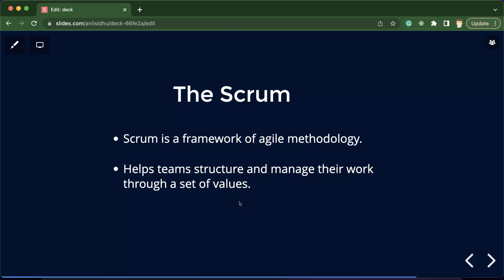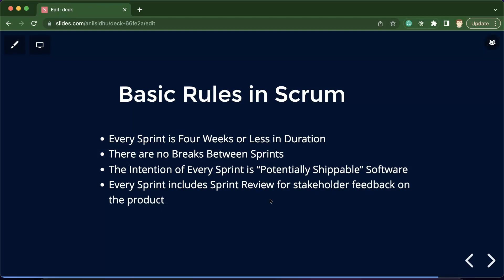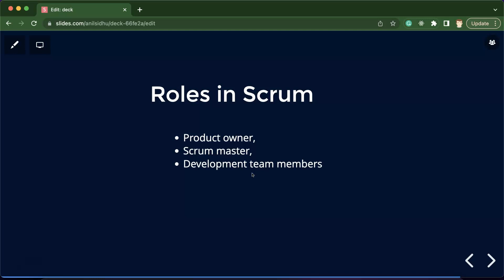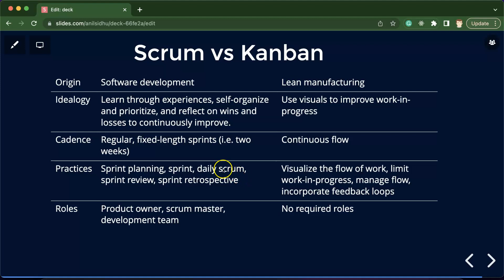Jira tutorial in Hindi #7 | What is Scrum framework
this is complete tutorial series for the Jira tool in Hindi. in this video, we learn what is scrum framework in the agile Methodology of Jira project. this series is made by anil Sidhu in the Hindi language

How to Add More Team Member
Scrum is a framework of agile methodology.
Helps teams structure and manage their work through a set of values.
Every Sprint is Four Weeks or Less in Duration
There are no Breaks Between Sprints
The Intention of Every Sprint is “Potentially Shippable” Software
Every Sprint includes Sprint Review for stakeholder feedback on the product